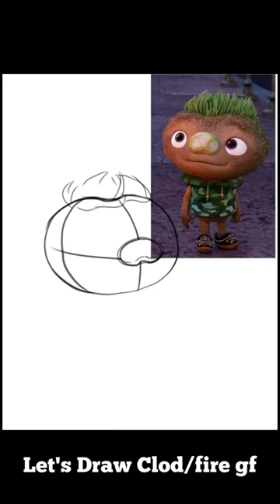Drawing Clod and his Fire Girlfriend 🤭